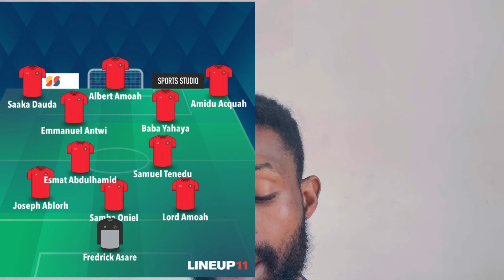ASANTE KOTOKO VS YOUNG APOSTLE: TACTICAL PREVIEW OF THE GAME || GPL